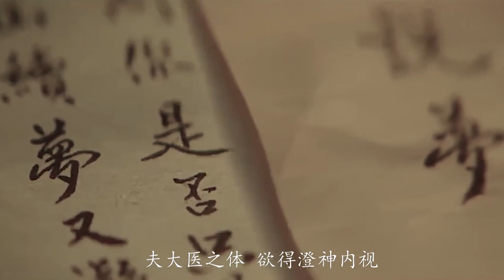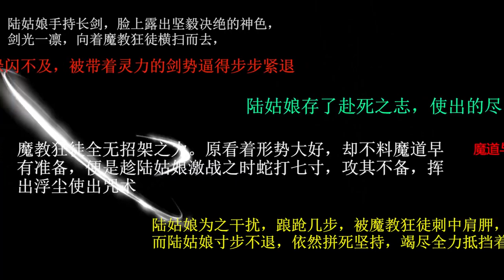《灵猫集 Civet Cat》山中遇猫 善良医女心系萌宠【芒果TV青春剧场】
简介：药师谷医女穆兰清意外救治了一只受伤的白猫，对方却在康复之后悄悄离开了药师谷，为了寻猫，穆兰清意外碰上前来药师谷找麻烦的魔教反派，危急时刻，白猫化身的女侠——陆桐出现，解救了穆兰清并在药师谷中小住了下来，两人也在相处中成为了至交好友……

导演：柏鱼牙 / 马归
主演：刘君洋 / 张钰榕
地区：中国内地
类型：古装